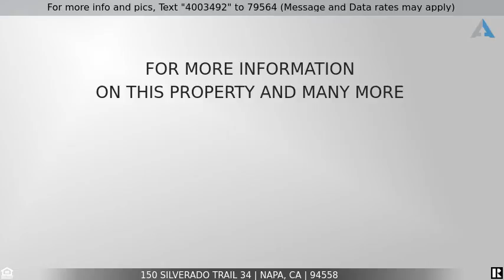Priced at $135,000 - 150 Silverado Trail 34, Napa, CA 94558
Home for Sale in Napa

What a nice park !!  Clean home with 2 bedroom and a den off of the master bedroom.   New appliances (Stove ,Micro and dishwasher ).  Freshly paint inside and out. New carpet .. The backyard is a great area to relax and enjoy the outside.